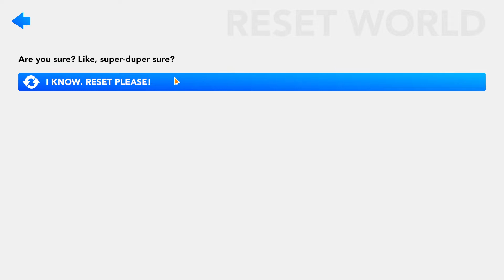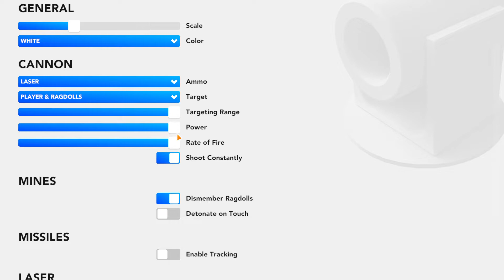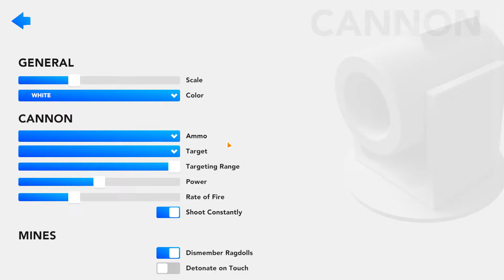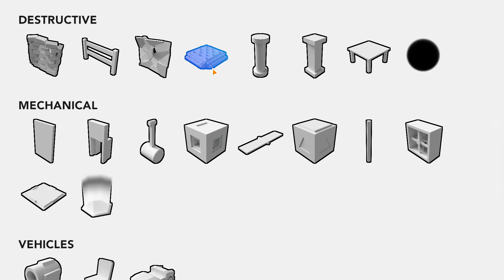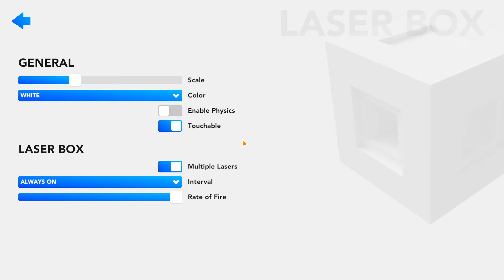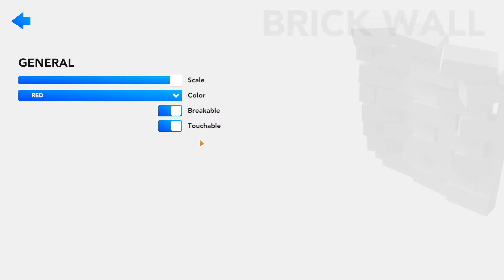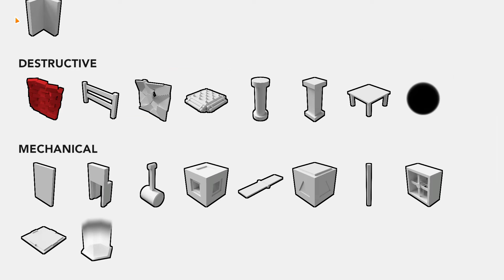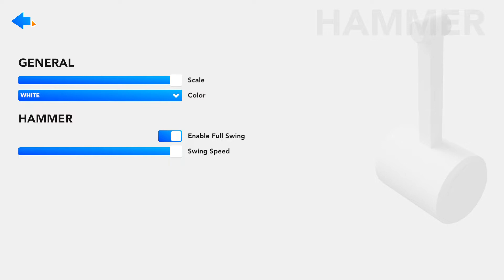doing stuff in fun with ragdolls